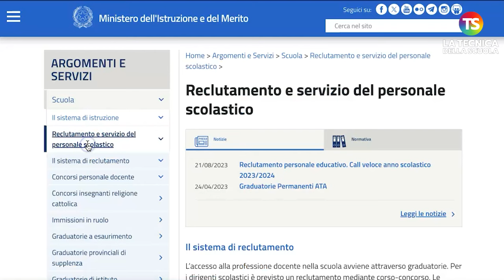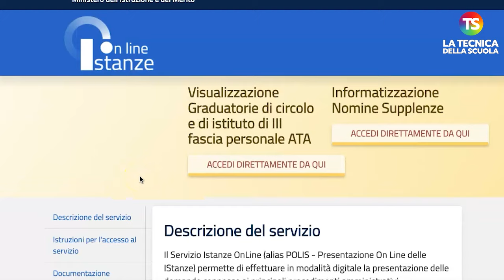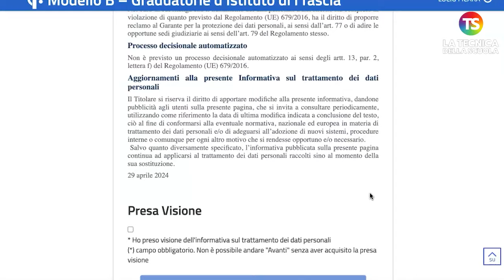Graduatorie di Istituto I fascia: come compilare la domanda - VIDEO TUTORIAL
scuola tecnicadellascuola docenti Lunedì 29 aprile, è stato pubblicato su Inpa, l'avviso sull'apertura delle funzioni per la presentazione telematica delle istanze di inserimento/aggiornamento sedi ai fini dell’inclusione nelle graduatorie d’istituto di prima fascia.

Al video, il tutorial passo dopo passo del nostro esporto, il prof. Lucio Ficara su come compilare la domanda.

e sui nostri canali social